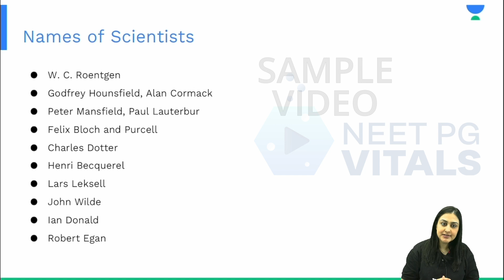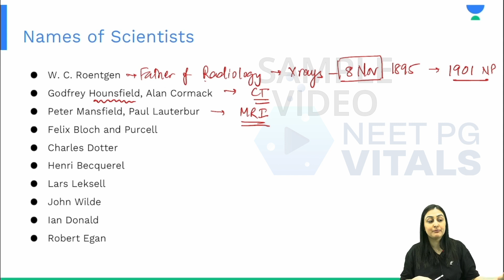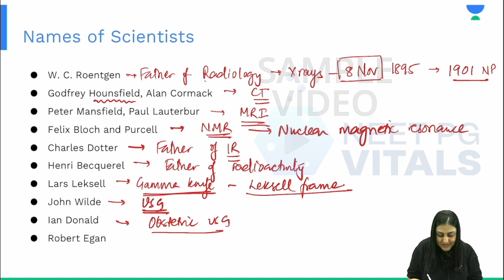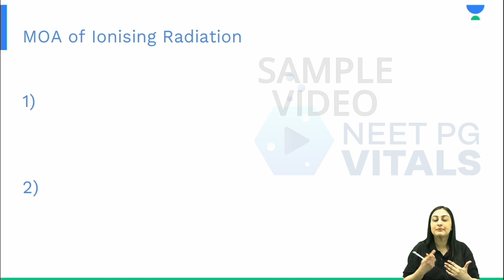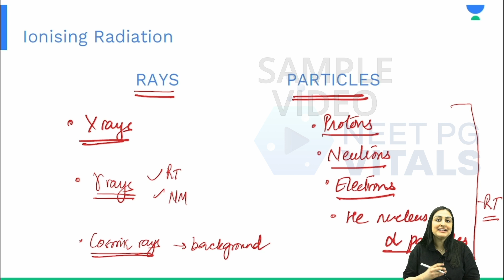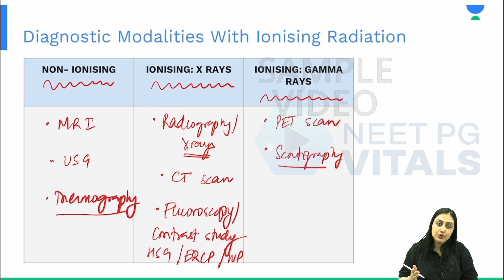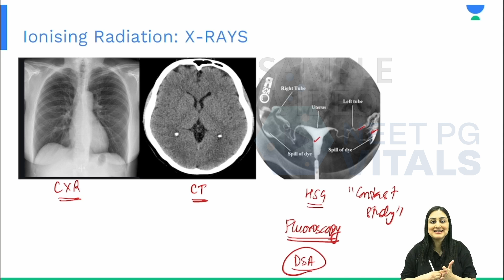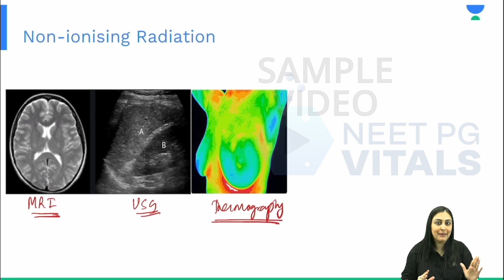Introduction to Radiology with Dr. Zainab Vora | NEET PG Vitals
Presenting NEET PG Vitals
Recorded videos for comprehensive NEET PG preparation

Make use of the Unacademy Vitals launch offer, and get 1-year subscription at Rs 11,550 Only.

▶️ 800+ hours of recorded classes by Top Educators across 19 subjects
▶️ Clinical PYQ and MCQ discussions
▶️ Flowcharts, images and tables included for better retention
▶️ Practice questions at the end of each topic

Special limited period Launch Price of Just ₹13,500/- for 1 year subscription
Use code NPGLIVE